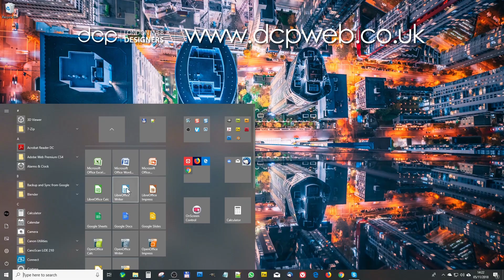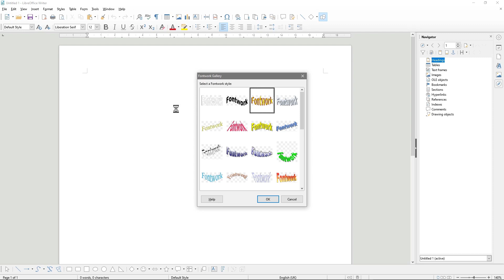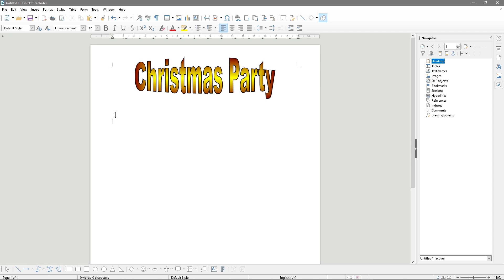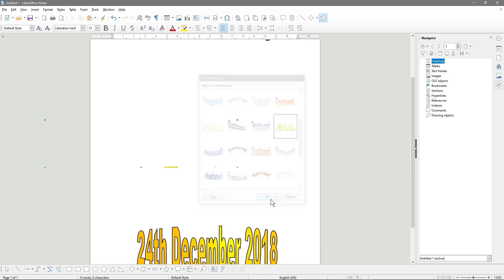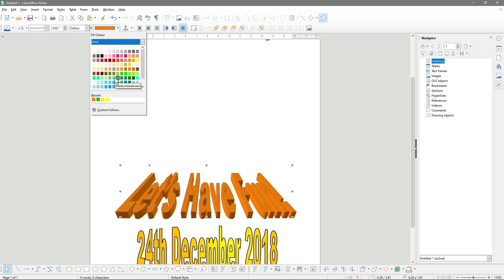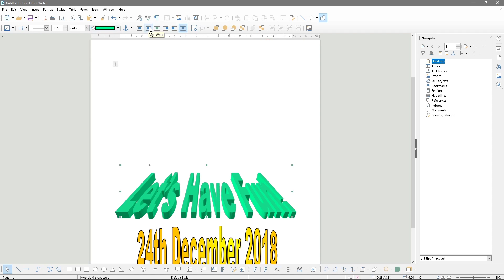Font Works - Libre Office Writer Tutorial - [ Word Art Tutorial ]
In this video tutorial, I will show you how to use Libre Office Writer Font Works tool to create custom word art.

You can use Font Works in Libre Office Writer to add some effects to titles and text content.